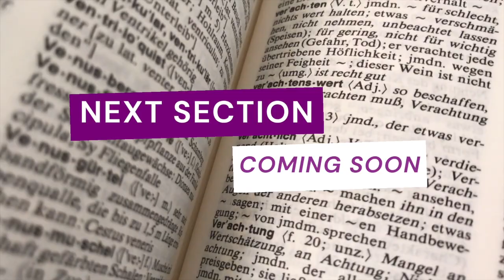The Art of Public Speaking - Section 29 | by Dale Carnegie | 16 Million Copies Sold